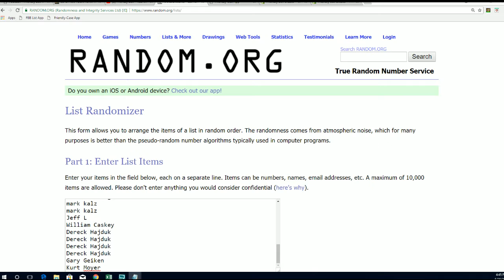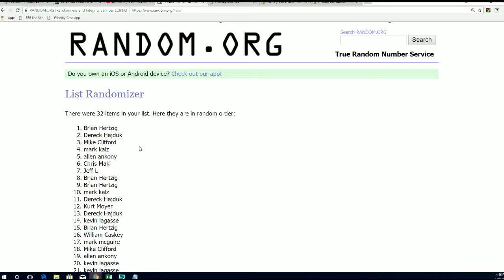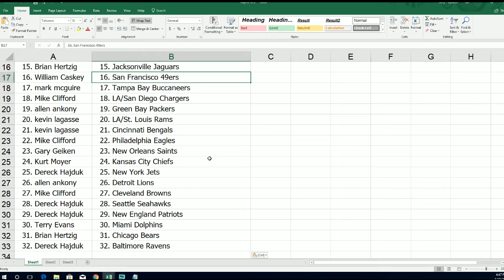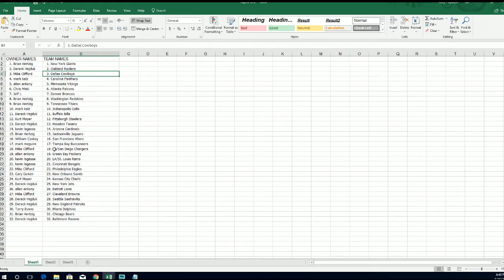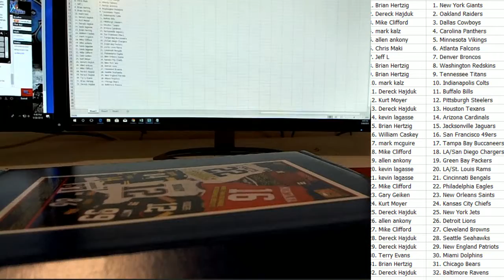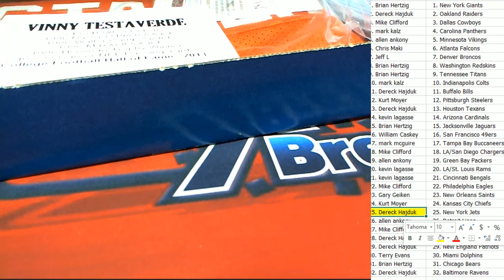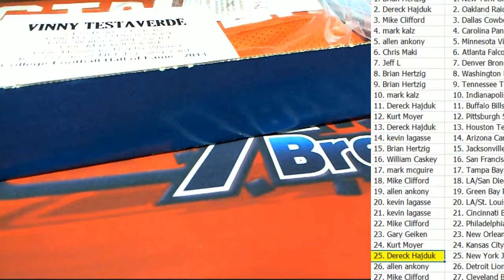2018 Tristar HT Game Day Greats Jersey Football ID 18GDGFB320